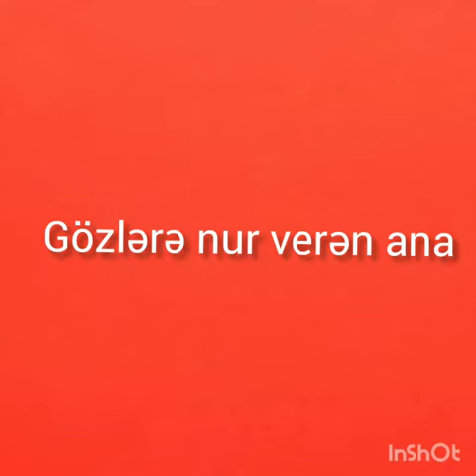Gözlərə nur verən ana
Bərdə Regional Mədəniyyət İdarəsinin tabeliyində olan Bərdə rayon MKS-nin Xəsili kənd kitabxana filialı Azərbaycanın oftalmoloqu, Azərbaycan SSR əməkdar elm xadimi, tibb elmləri doktoru, professor, Azərbaycan Milli Elmlər Akademiyasının həqiqi üzvü, əməkdar elm xadimi Zərifə Əliyevanın 98 illiyi münasibətilə “Gözlərə nur verən ana” adlı onlayn konfrans təşkil edib.